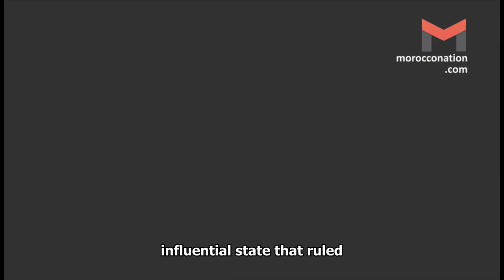The history of Morocco - Ep1 : From the Early Paleolithic to the Present Day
Explore the fascinating history of Morocco from the Homo sapiens to the present day! Join us as we uncover the incredible remains of early humans, explore the Paleolithic, Neolithic, Antique, Islamic, Great Migration, Almoravid, Almohad, Marinid, Saadi, and Alaouite Dynasties. Learn about Morocco's cultural heritage and the influences of the different civilizations that have occupied the region over the centuries. Discover the unique culture that has developed in Morocco and the rich archaeological discoveries that have been made in the region. Get an insight into the history of Morocco and the legacy that continues to shape the country today.